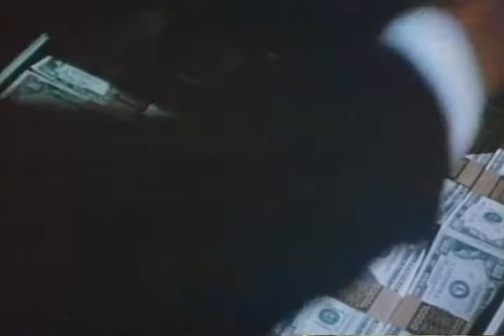Fletch 1985 Movie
Official video content provided by Universal Studios Home Entertainment or one of it's authorized agents.

Cast: Chevy Chase, Dana Wheeler-Nicholson, Geena Davis, George Wendt, Joe Don Baker, Tim Matheson
Genre: Comedy
Studio: Universal Studios Home Entertainment
Rating: PG